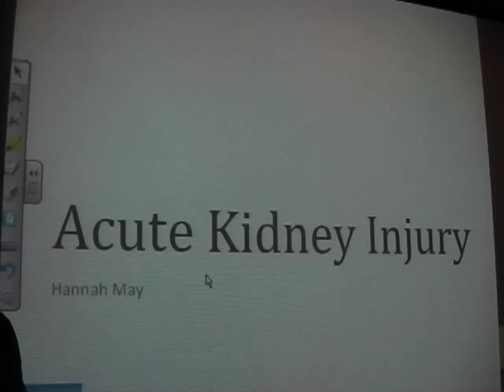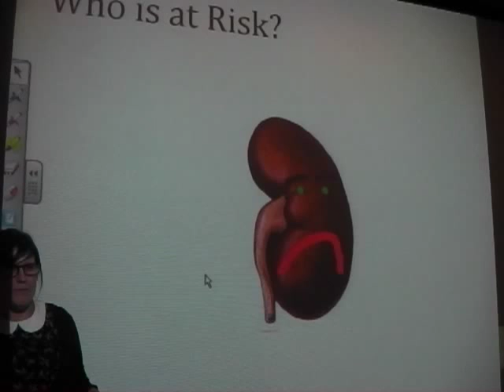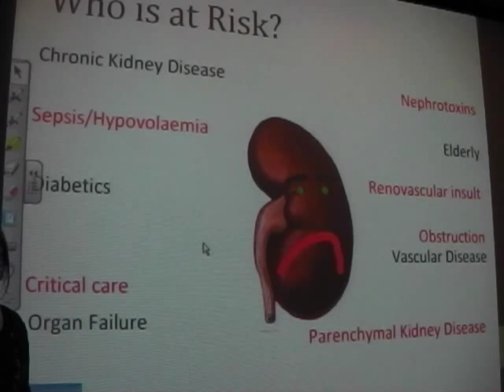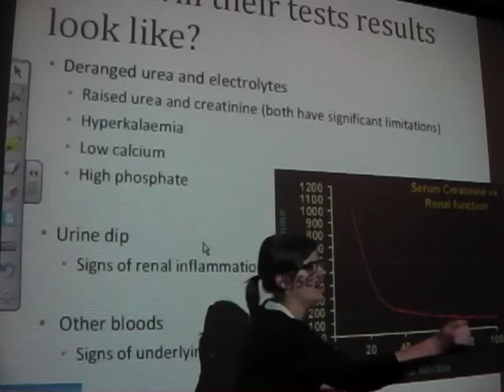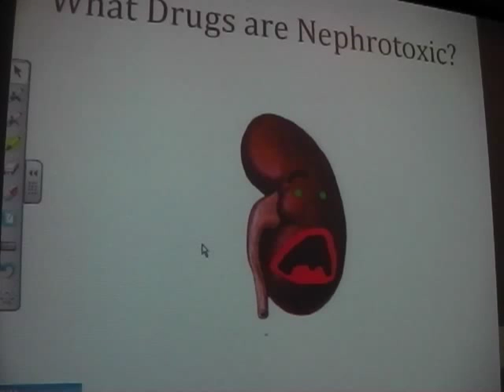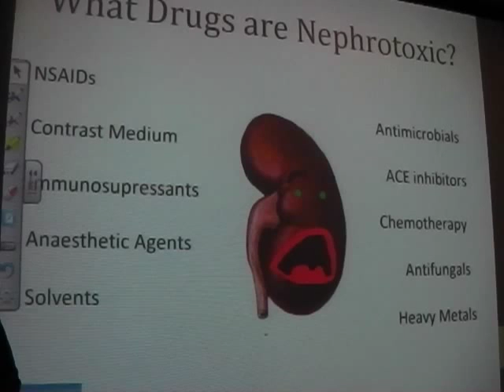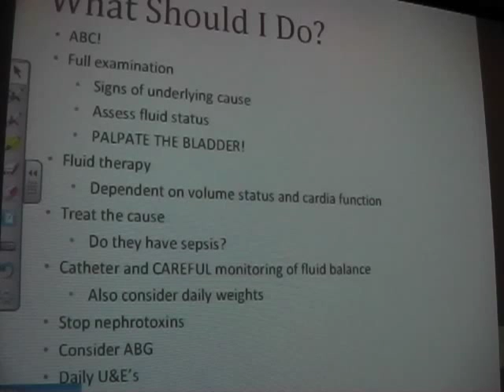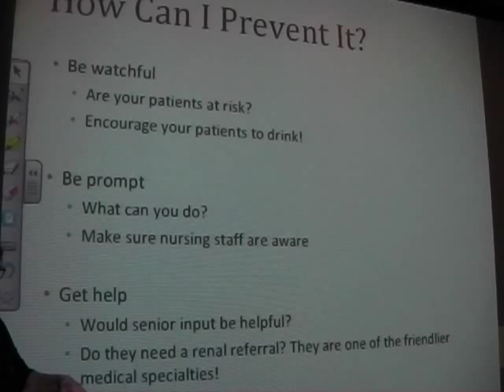Acute Kidney Injury Lecture